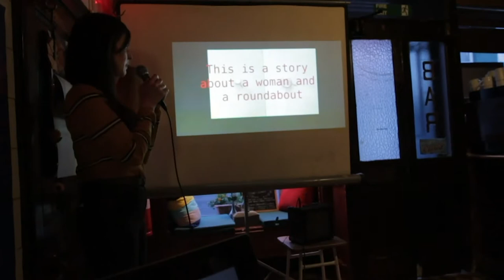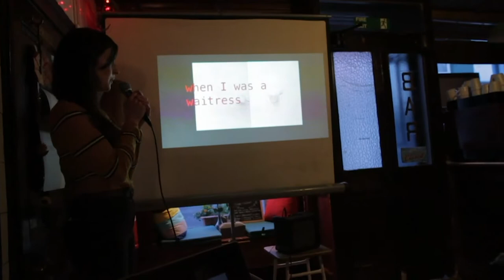Ep. 154 Cleo is training and I am getting strong